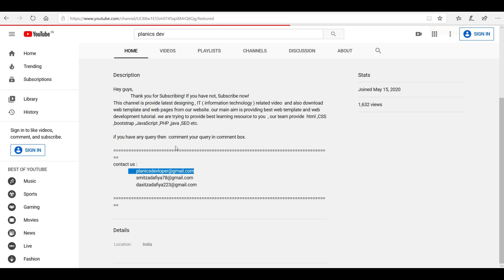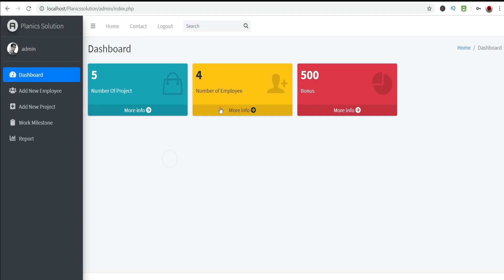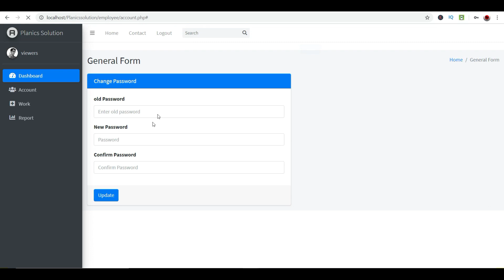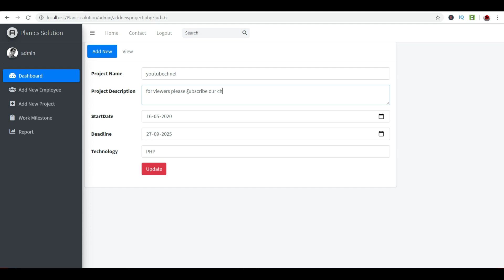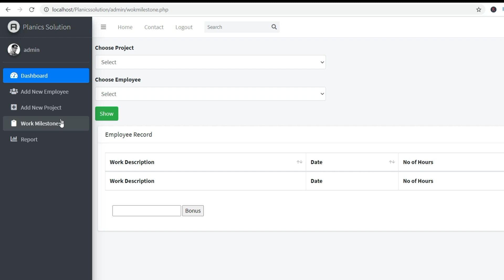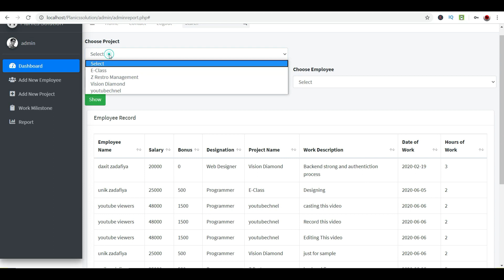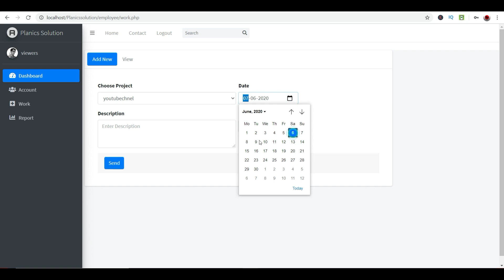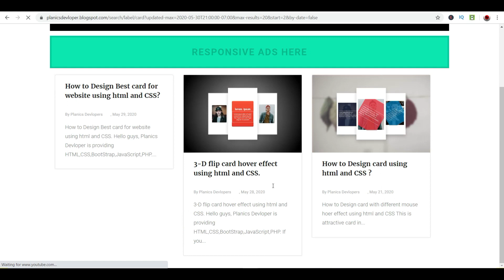Employee Management System For I.T. Company in PHP| Mini Project | PHP Projects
Perfect Setup For Youtuber || Budget YouTube Gear -
Lighting Options -
Kodak Ring Light
Digitek Ring Light

Audio -
Rode wireless
Boya lav - ​
Boya mini

Tripod -
Tripod Mobile Mount